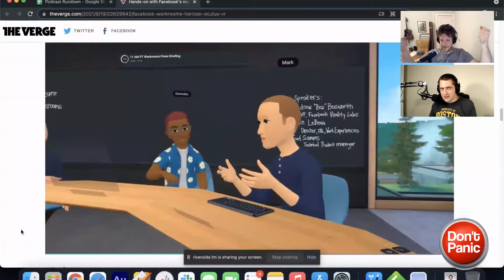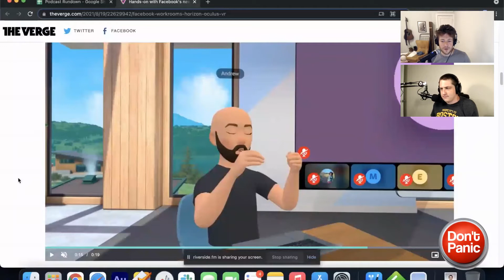Don't Panic #318 - Double Jeopardy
On this episode we begin by discussing the Jeopardy host controversy and sharing some dad jokes.  Then we get into the week's tech news including Facebook's virtual office and the end of the magnetic stripe.

Proud member of the Coffee & Beer family of podcasts, streaming at coffeeandbeer.tv.